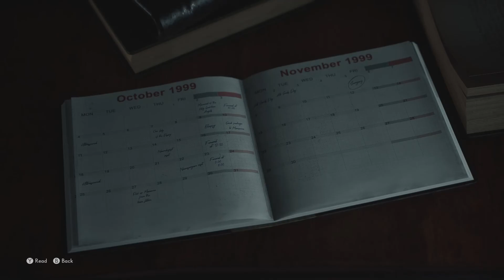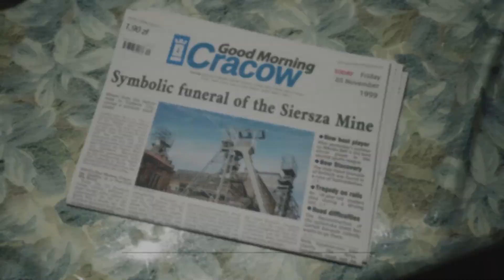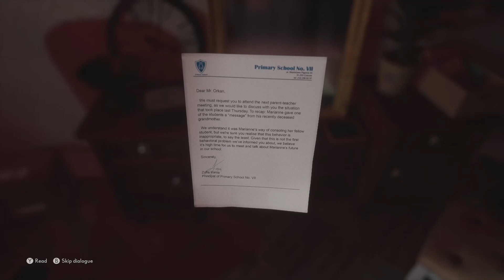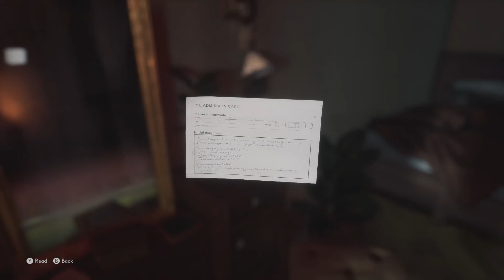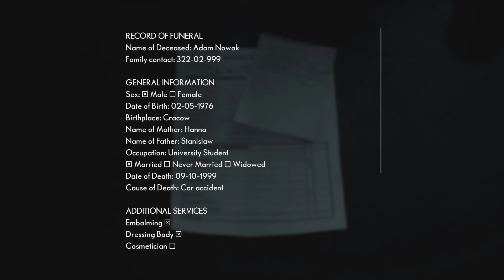The Medium Playthrough - Intro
Starting up a playthrough series of The Medium which launched today.